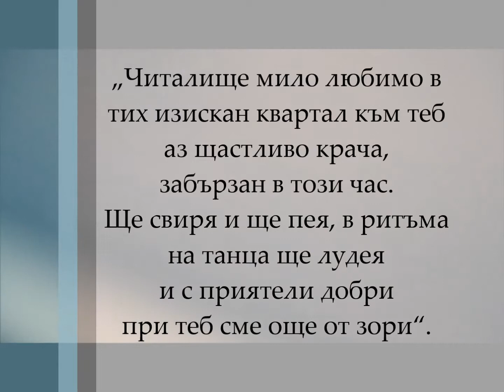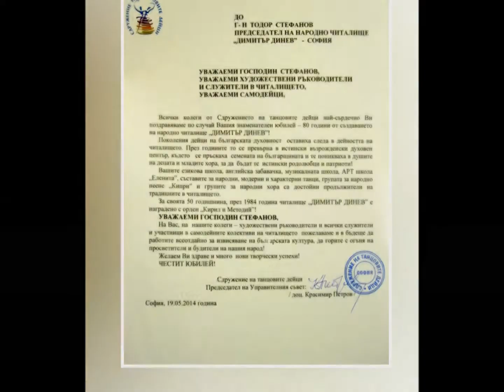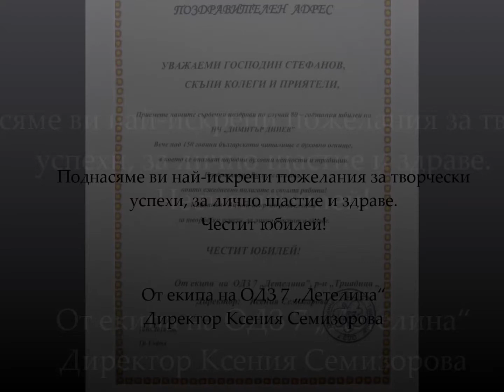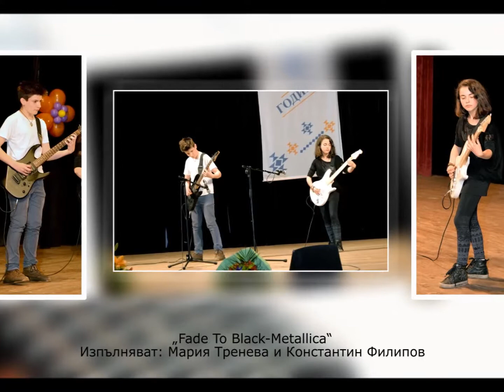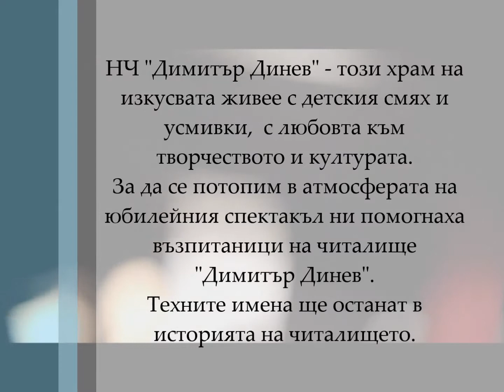Koncert 19 05 2014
Юбилеен концерт на възпитаниците на НЧ "Димитър Динев 1937" - 80 години.